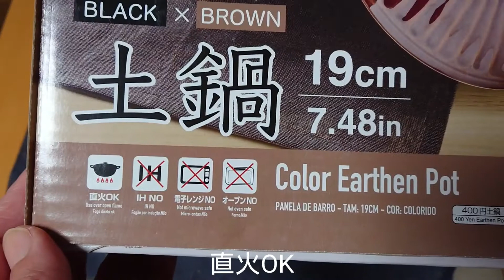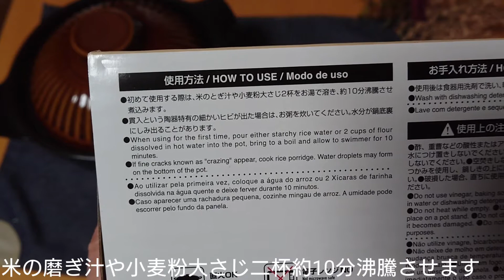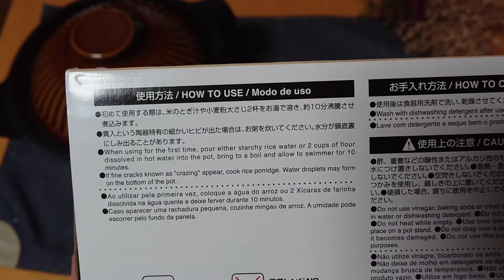【ひとり鍋】400円の土鍋で今でも流行りの塩バター鍋を大盛で食べてみた Daiso ダイソーキッチン便利グッズ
ずいぶん涼しくなってきました。
DAISOには冬物も並ぶようになり可愛い土鍋を見つけたので買ってきました。

土鍋の紹介をしながら
今もなお人気だという、塩バター鍋を作りました♪
今回は豚とニンニクの塩バター鍋です。

《材料》
豚肉
キャベツ
ニラ
しめじ
ねぎ
無臭ニンニク
バター
鶏まるごとがらスープ
塩コショウ
(お好みで唐辛子)

■今回使ったその他の100円ショップグッズは

その他の百均グッズ
・器なども100均です。
・鍋つかみ
・ボール（ダイソー）
・お皿
・スプーン

2020年12月10日から洋裁専門のチャンネルをスタートしました。